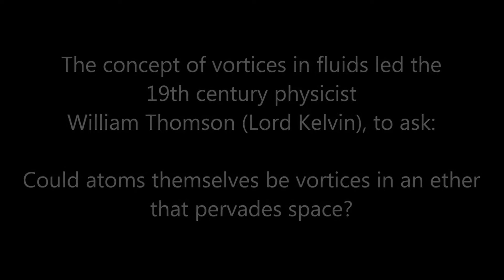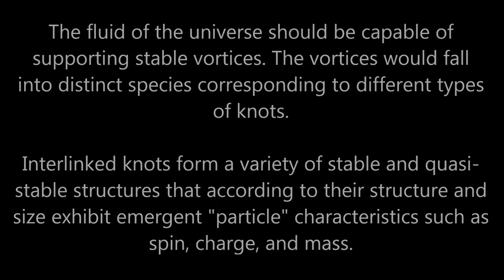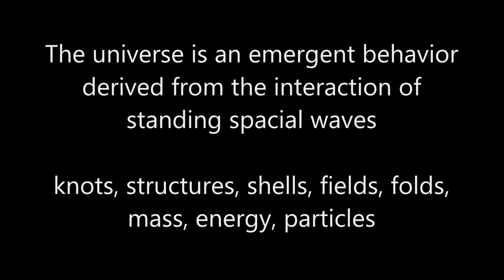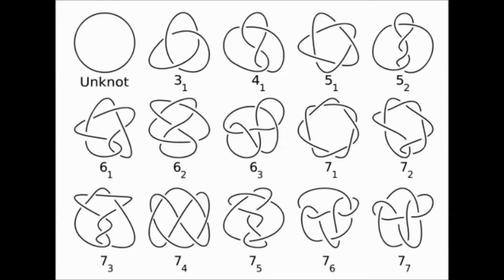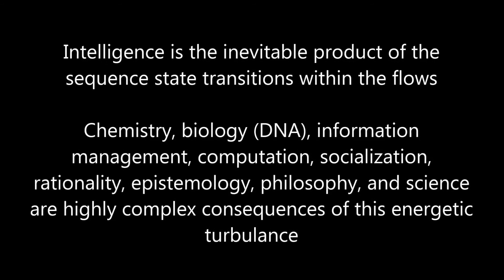Standing Waves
All that there is, space and mass, is comprised of a single substance, flugens (fluid genesis). These most fundamental particles are linked and folded to form structures that define the physical components and behavior of the universe simultaneously on a micro and macro level. All the forces of nature are manifestations of these structures and the standing wave of reality pass through the web of existence.

The flugen web is not the universe of aether postulated and disproved long ago... but instead the it is a pool of existence where only vibration and translation of flugens occurs in patterns of incorporation and expulsion according to the inertial vectors of the constituent flugens. Space itself moves through structures in self-reinforcing standing waves that define and are things within the universe.

The flugen web is more than a super-fluid... having properties that enable interconnectedness through the entire universe and the ability to flow without friction and self referentially connect in structures that are as much defined by the constituent parts of a structure as they are defined by the environment containing the structure (which is the entire universe).